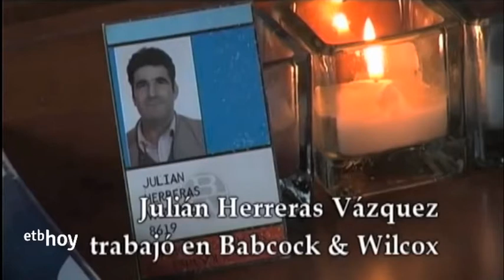Los síntomas aparecen al de 20-50 años de la exposición al amianto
Javier Marqués, presidente de la Asociación de Víctimas del Amianto en Euskadi, y Tomás Alcalde, extrabajador de la CAF, han acudido como invitados a ETBhoy para hablar sobre los efectos del amianto.